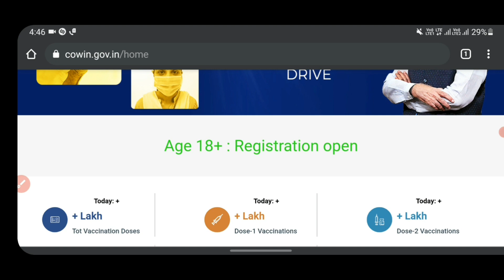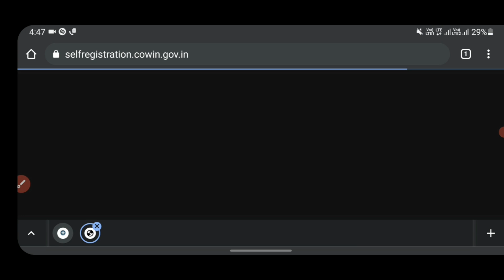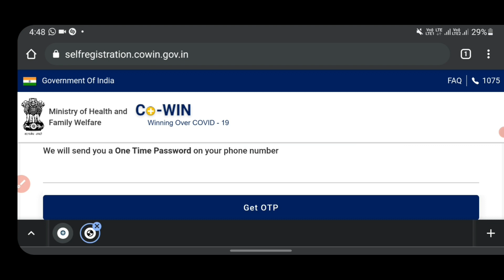Age 18+ Covid 19 Vaccinations Registration Open | Vaccine নেওয়ার জন্য কিভাবে রেজিষ্টেশন করবেন?